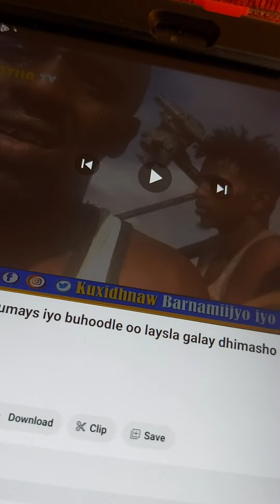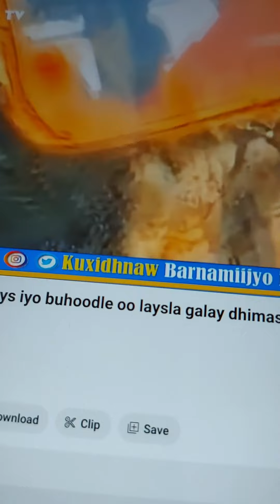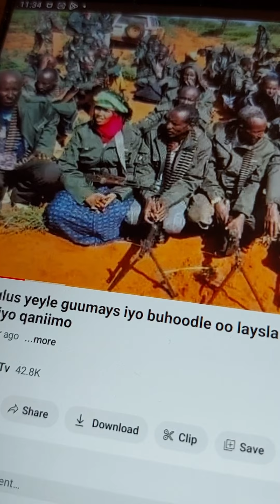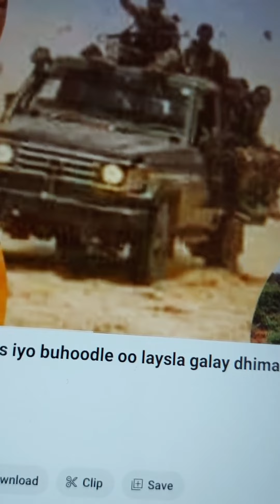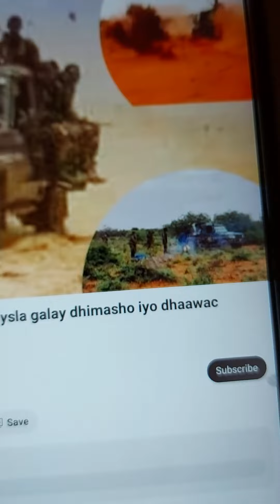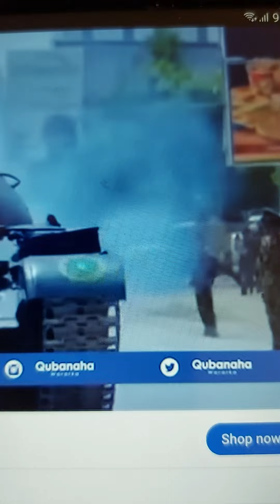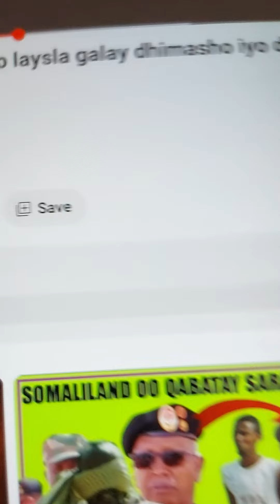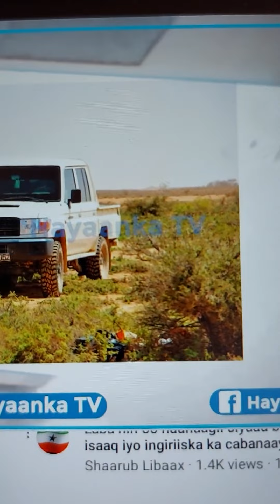Laascaanood oo laga yaabo in week gudihii lagu qabto. iyo ciidamadii la fasaxay